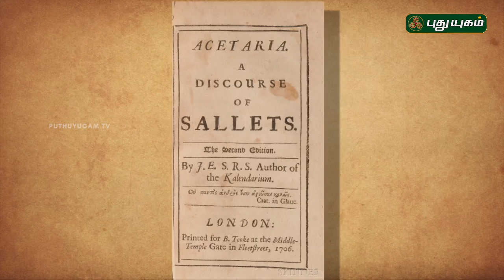Salad Story | 6 Suvai 100 Vagai | 06/05/2017 | Puthuyugam TV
Watch this interesting story about salads and its origin.